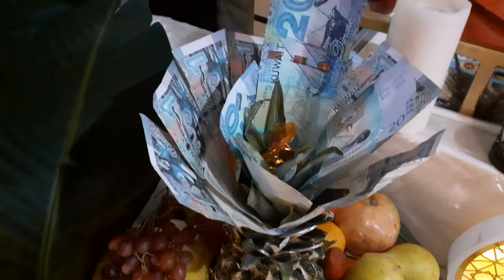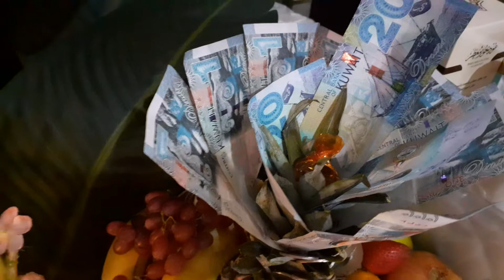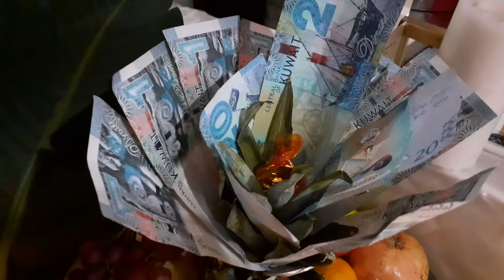HAPPY NEW YEAR TO ALL. Preparing food for new year.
happy new year